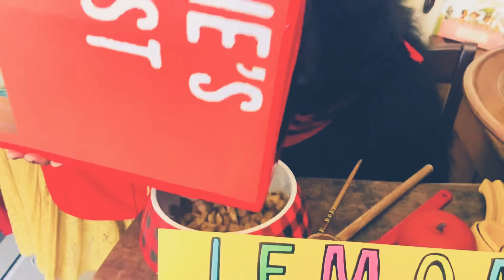Funny Dog Video